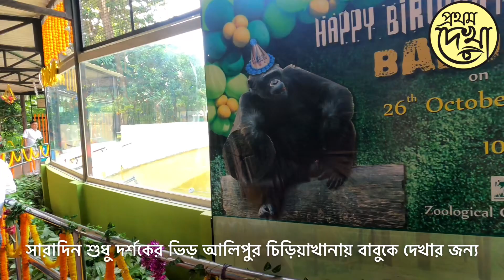Babu,chimpanzee, 34th birthday celebration at Alipore Zoo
এক যে আছে বাবু

সম্প্রতি অভিনব এক জন্মদিনের সাক্ষী রইল শহর কলকাতা। আলিপুর চিড়িয়াখানার জনপ্রিয় শিম্পাঞ্জি ‘বাবু’র ৩৪ তম জন্মদিন পালন করল তিলোত্তমা কলকাতা।তাই ২৬ অক্টোবর সকাল থেকেই সাজো সাজো রব ছিল চিড়িয়াখানায়। বাবুর জন্মদিন পালনে তাই ভিড় জমিয়েছিল প্রায় কয়েকশো মানুষ।
 ১৯৯৮ সালে চেন্নাই থেকে কলকাতায় আসে সে। সেই সময় থেকেই বাবু’র পাকাপাকি ঠিকানা কলকাতার আলিপুর চিড়িয়াখানা। এসের থেকেই চিড়িয়াখানায় আগত ছোটো থেকে বড় সকলের মন জয় করে নিয়েছে বাবু। কখনও হাতের ইশারায়, তো কখনও দৌড়ে, আবার চোখ টিপে, নিজের খেয়ালে এক এক সময় এক এক রকম ভেল্কি দেখিয়ে চিড়িয়াখানার দর্শকদের মন জয় করেছে বাবু। সেই বাবুরই ৩৪ তম জন্মদিন পালন করল আলিপুর চিড়িয়াখানা। জন্মদিনের কার্ড ছাপানো হয়েছিল মাসখানেক আগেই। নিমন্ত্রিত সবাই। উপস্হিত ছিলেন তাকে দত্তক নেওয়া মা বাবা নাট্যকর্মী তথা অভিনেতা জুটি সোহিনী সেনগুপ্ত এবং সপ্তর্ষি মৌলিক এছাড়াও অভিনেতা মীর আফসার আলি এবং সস্তিকা মুখোপাধ্যায়। সকলে মিলে কেক কাটেন বাবুর জন্মদিন উপলক্ষ্যে। বাবুকে দেওয়া হয় তার সব প্রিয় খাবার, ঝুড়ি ভর্তি সব্জি আর ফল। তারমধ্যে ছিল আপেল, কলা, তরমুজ, আঙুর, গাজর, টমেটো, পেঁপে, শশা, পাউরুটি। সেইসব দিয়ে ভাইফোটার সকালে বেশ জমিয়ে প্রাতরাশ আর মধ্যাহ্নভোজ সারে সে। উপস্হিত নিমন্ত্রিতদের দিকে কখনও কখনও ফল ছুড়েও বাবু ভাগ করে নিতে চায় তার আনন্দ। এ প্রসঙ্গে চিড়িয়াখানার ডিরেক্টর জানান পশু দত্তক নেওয়ার ক্ষেত্রে মানুষকে আরও বেশী আগ্রহী করে তুলতেই এমন উদ্যোগ।